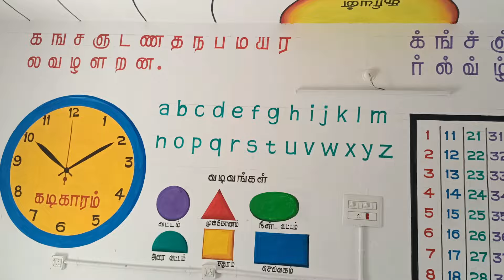Balanapalli school work